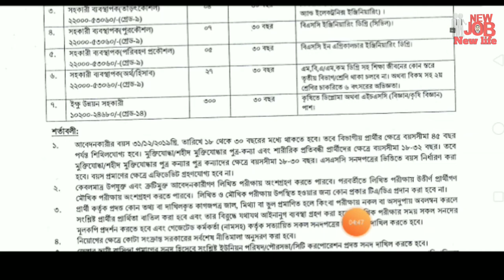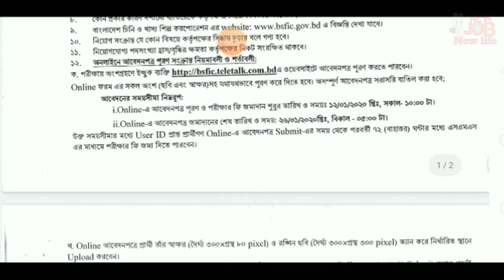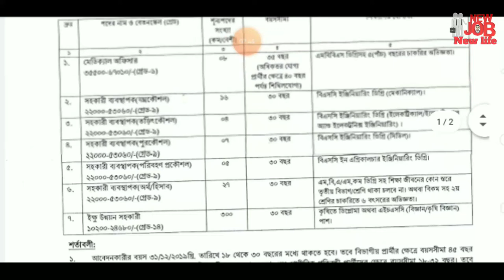৩৬৭ পদে || বাংলাদেশ চিনি ও খাদ্য শিল্প কর্পোরেশন এ নিয়োগ বিজ্ঞপ্তি ২০২০ || bsfic job circular 2020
৩৬৭ পদে বাংলাদেশ চিনি ও খাদ্য শিল্প কর্পোরেশন এ নিয়োগ বিজ্ঞপ্তি ২০২০ || bsfic job circular 2020।

➤➤নিয়োগটির প্রয়োজনীয় তথ্য ঃ

প্রতিষ্ঠানঃ  বাংলাদেশ চিনি ও খাদ্য শিল্প কর্পোরেশন
আবেদন ফীঃ   ৭৮৪/- ও ৫৬০/-
আবেদন শুরুঃ  ১২ জানুয়ারি ২০২০
আবেদন শেষঃ  ২৬ জানুয়ারি ২০২০

chakrir potrika,
আজকের চাকরি,
আজকের নিয়োগ বিজ্ঞপ্তি,
সরকারি চাকরির খবর,
প্রথম আলো,
চাকরির খবর,
চাকরি খবর,
chakrir khobor potrika,
প্রথম আলো পত্রিকা চাকরির খবর,
saptahik chakrir potrika,
বেসরকারি চাকরি,
প্রথম আলো পত্রিকা আজকের চাকরির খবর,
চাকরির ডাক,
ajker chakrir potrika,
সাপ্তাহিক চাকরির খবর পত্রিকা,
চাকরির খবর প্রথম আলো 2020,
চাকরির খবর 2020,
আজকের চাকরির বিজ্ঞপ্তি ২০২০,